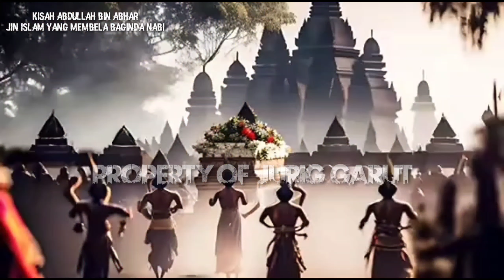kisah jin islam yang membela rasulallah saw (abdullah bin abhar)